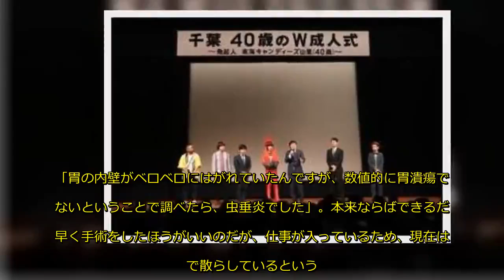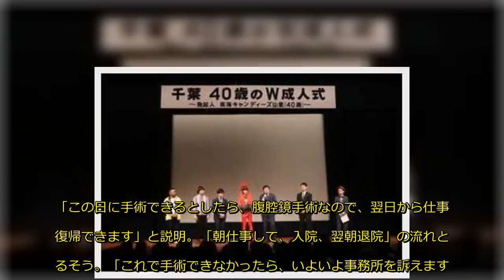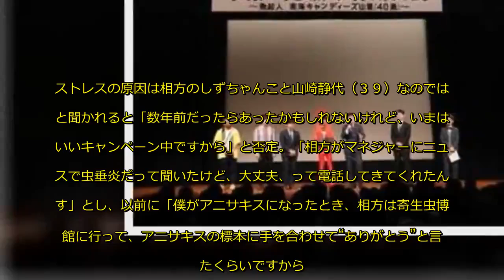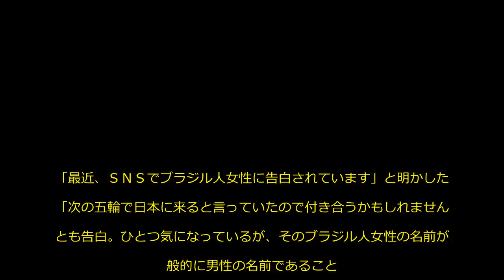南キャン山里 忙しすぎて虫垂炎手術が…「仕事中に爆発させてやろうか」- 記事詳細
南海キャンディーズの山里亮太（４１）６日、千葉市民会館（中央区要町）で行われた「千葉県４０歳のＷ成人式２０１９」に出席した。
　山里は昨年１２月１６日に胃の不調を訴えて、診察を受けたところ虫垂炎と判明。「胃の内壁がベロベロにはがれていたんですが、数値的に胃潰瘍ではないということで調べたら、虫垂炎でした」。本来ならばできるだけ早く手術をしたほうがいいのだが、仕事が入っているため、現在は薬で散らしているという。体調は「油ものを食べると胃がもたれるくらい」と仕事には支障がないと話した。
　手術をしても